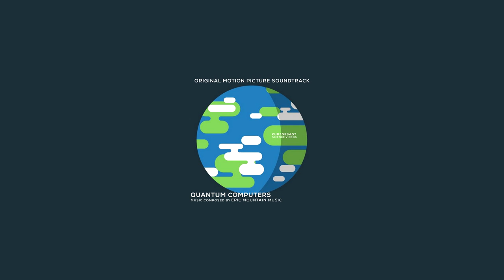Quantum Computers - Epic Mountain Music - Kurzgesagt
Quantum Computers, by Epic Mountain Music, as seen on Kurzgesagt – In a Nutshell

This video was uploaded as I could not find a video on YouTube for this song, other then Kurzgesagt. The only link I could find was the originals: